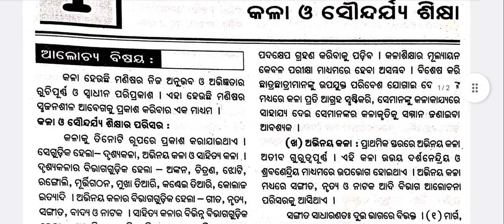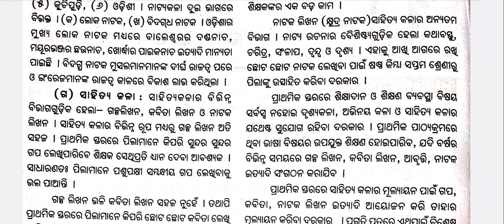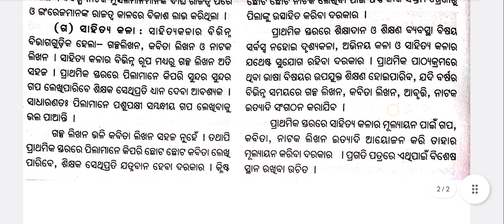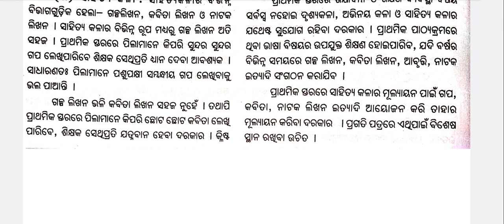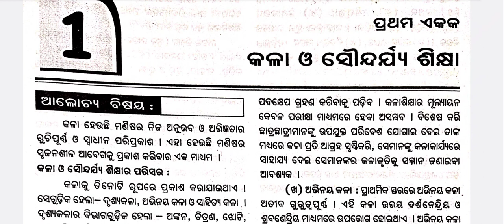FC 5_CT First Year_କଳା ଓ ସୋନ୍ଦର୍ଯ୍ୟ ଶିକ୍ଷା